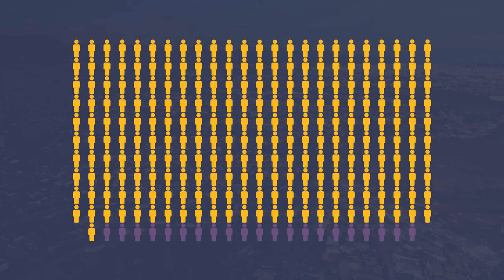ELEIÇÕES 2024 - Entenda a relação entre coeficiente eleitoral e a definição das vagas no Parlamento